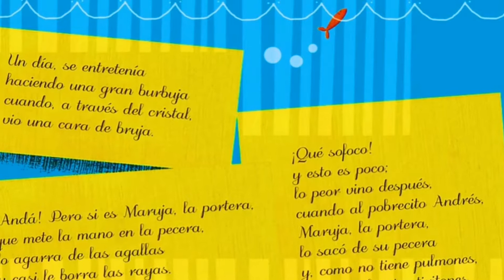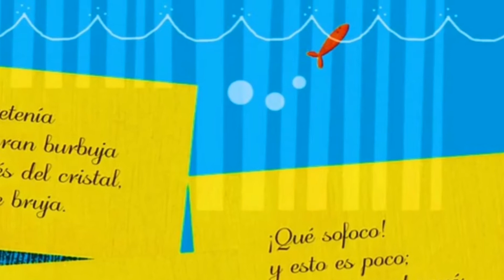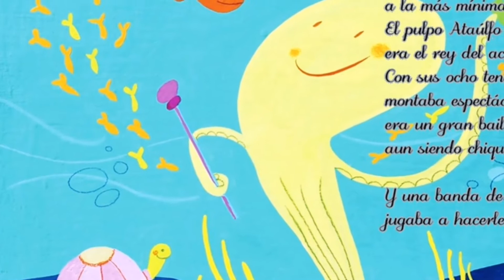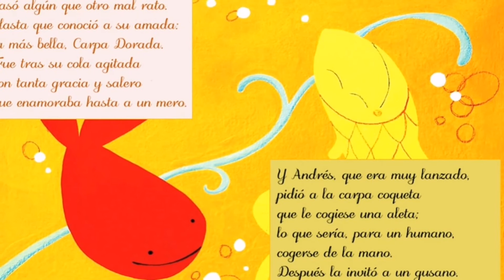El Pez Andres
Texto: Eva Maria Sanchez
Ilustraciones: Ivan Arguedas
Narradora: Susana Alfaro